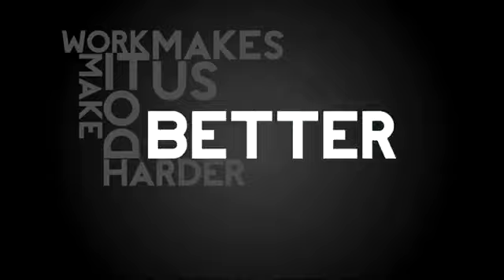Meghan Trainor x Daft Punk x Martin Tungevaag All About That Wicked Wonderland Nils Mashup 2014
Great Mashup from Morris BX